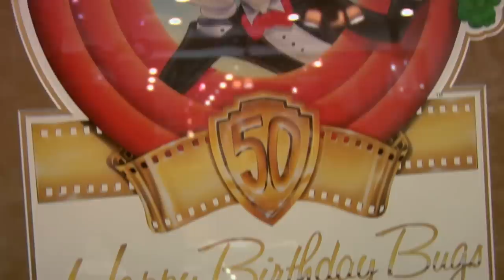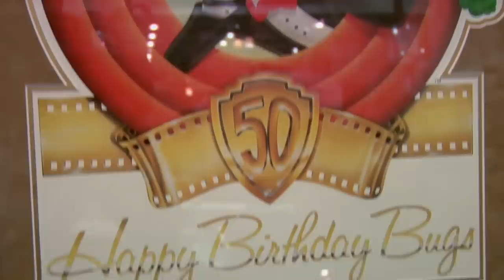Pawn Stars: Bugs Bunny Bonanza! Signed Poster Brings in $$$ (Season 4)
Is this signed Bugs Bunny poster actually authentic? See more in this scene from Season 4, Episode 34, "Bugs Money."